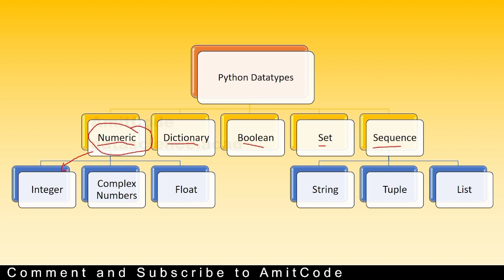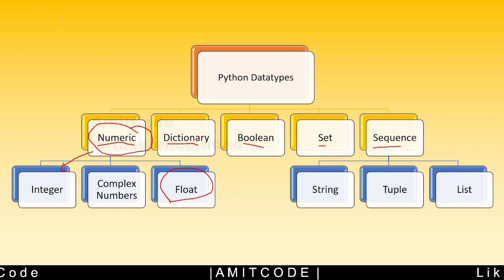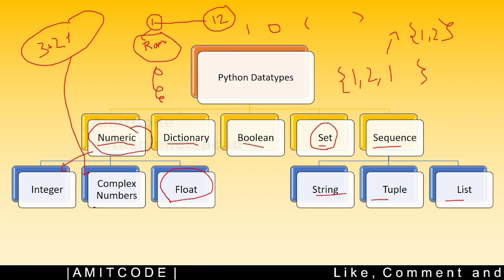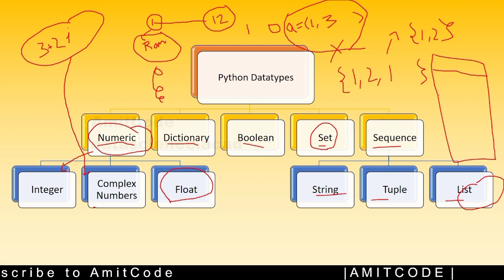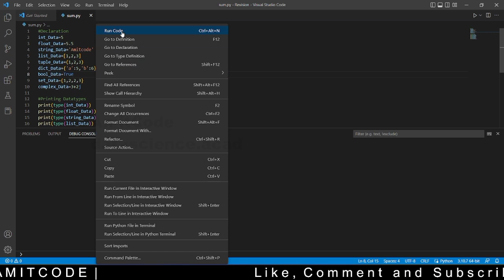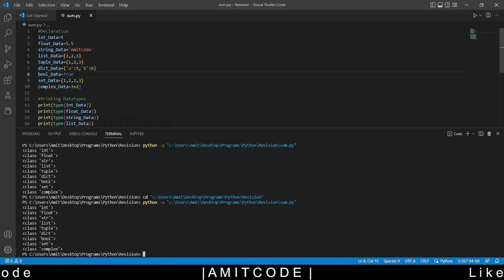What are Datatypes in Python | 100daysofcode with @amitcode 🌟🚀